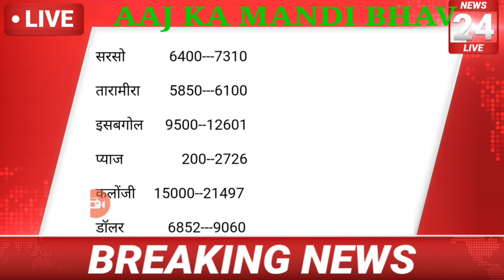आज का नीमच मंडी का भाव 26-10-21 , Mandi Rate, Nimach mandi bhav, nimach mandi ka bhav in jhindi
pm_kisan_12000 ko